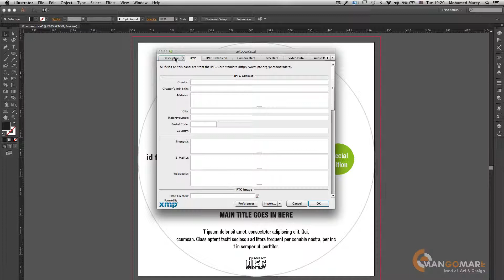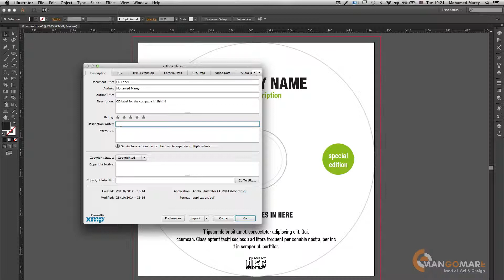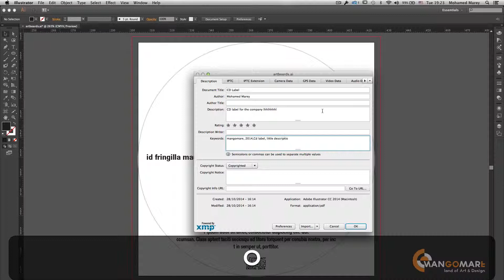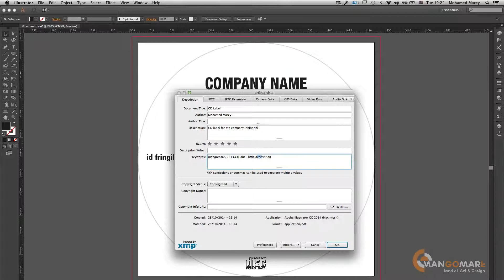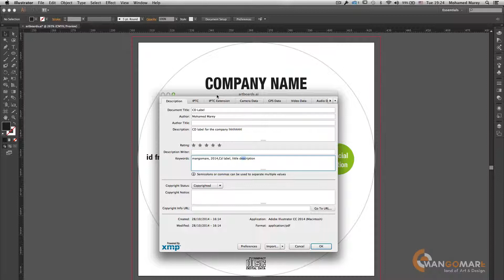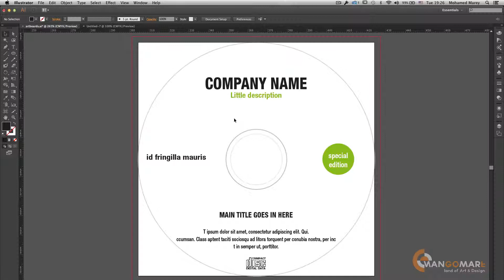الدورة الكاملة لتعليم الجرافيكس - الجزء الأول - أدوبي اليستراتور - 15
الدورة الكاملة لتعليم الجرافيكس  -  الجزء الأول
Adobe Illustrator CC
الحلقة الخامسة عشرة
Saving and file info

الدورة مجانية وستنشر باذن الله تعالى على قناتنا هنا على اليوتيوب وكذلك على صفحتنا على الفيس بوك (facebook/mangomare) كل يوم حلقة (لا تزيد عن ١٥ دقيقة) ابتداء من أول شهر نوفمبر ٢٠١٤ ونسأل الله أن يوفقنا في هذا العمل الذي قد يستغرق عاماً كاملاً ..

الدورة ستبدأ بشرح تفصيلي لبعض البرامج المستخدمة في عالم الجرافيكس بطريقة احترافية علمية مسلسلة بسيطة على أحدث البرامج وأشهرها استعمالاً ثم سيتخلل ذلك شرح كيفية عمل الألوان وكيفية الطباعة وغيرها ثم بعد ذلك سنتطرق لعمل صفحات الانترنت وتصميم الصفحات سواء لعرضها على الكمبيوتر او التابلت او الشاشات الصغيرة كالموبايل وغيرها كما سيكون هناك حلقات خاصة عن الفيديو وطرق معالجتها.

اذا كنت مهتم بتعلم الجرافيكس وترغب في أن تكون مصمم جرافيكس حقيقي وليس "بالفهلوة" حتى تتمكن من اشباع رغبة معينة لديك في ممارسة ما تحب أو الحصول على وظيفة في عالم الجرافيكس وأنت كلك ثقة بمقدراتك لشغل الوظيفة فهذه الدورة هي لك وبالمجان .. فقط تابعنا يومياً هنا على قناتنا ع اليوتيوب أو على صفحتنا على الفيس بوك

الرجاء الدعاء لنا بالتوفيق ومشاركة المادة مع الأصدقاء.